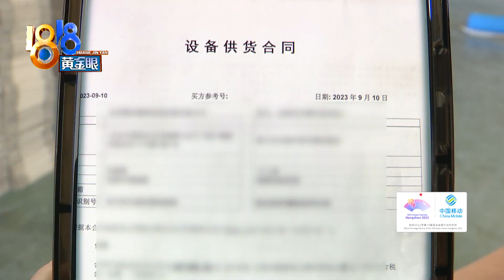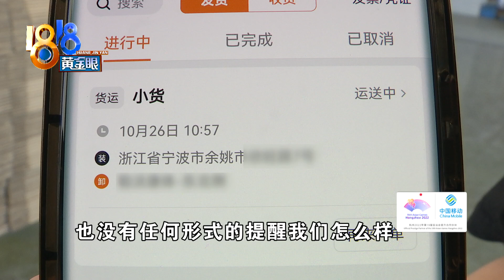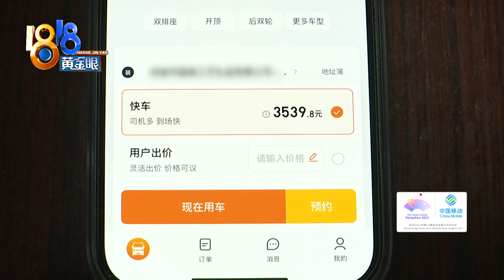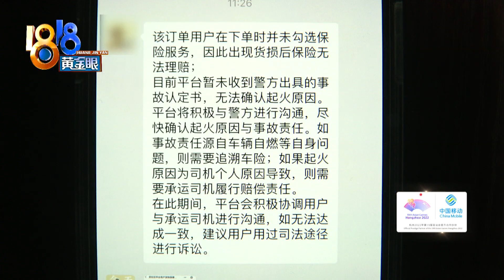【1818黄金眼】转行后第一笔订单，价值近30万的货半路被烧了？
王老板在宁波余姚有一幢四层楼的厂房，以前是生产喷雾的，去年改做水下康复器械。王老板转行的第一单生意，就出了问题。

新闻标签：